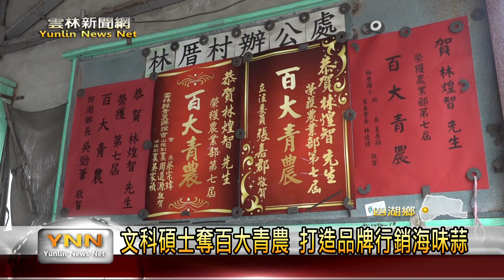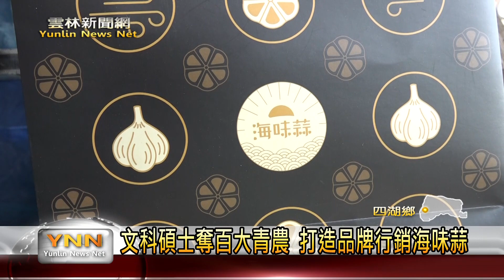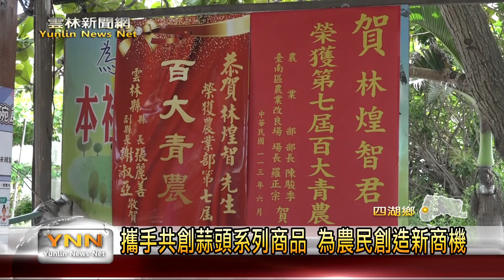文科碩士奪百大青農 打造品牌行銷海味蒜 雲林新聞網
四湖鄉是雲林縣蒜頭最大的產地，栽種出來的蒜頭香味跟口感也是相當特別。四湖鄉就有一位青年農民林煌智從北部返鄉種田，用著自己的專業來創立品牌行銷海口蒜頭，為四湖地區創造新商機，日前林煌智也得到第七屆百大青農，也成為雲林縣青農的模範。